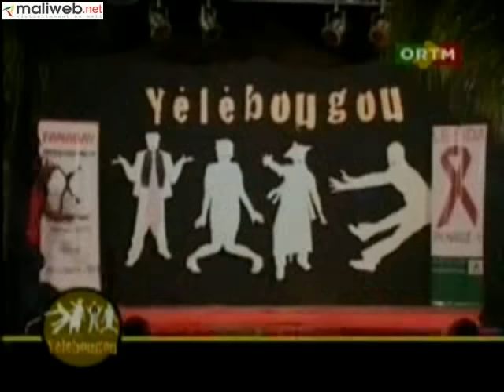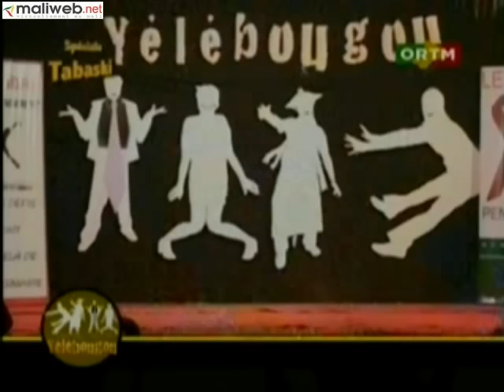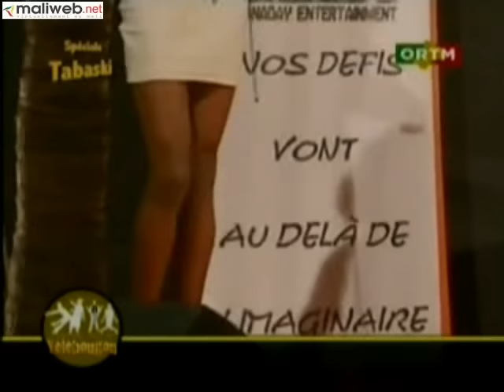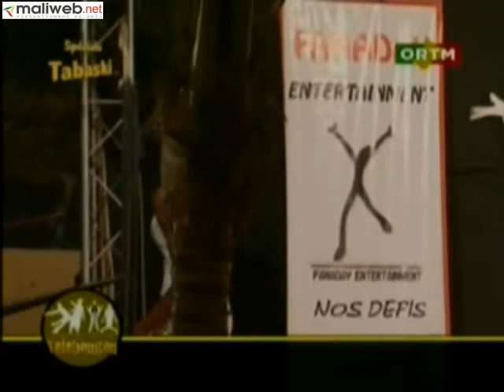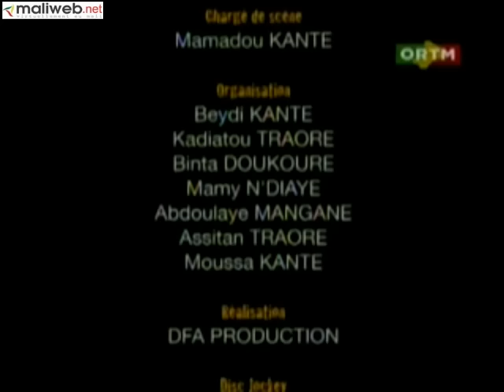Yelebougou du 20 Novembre 2011